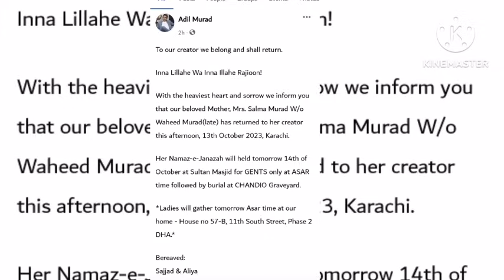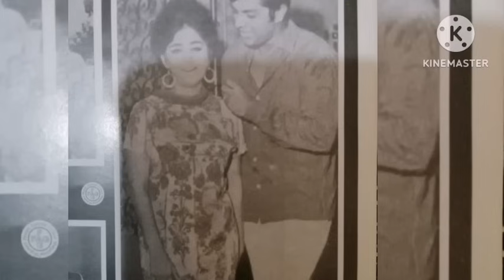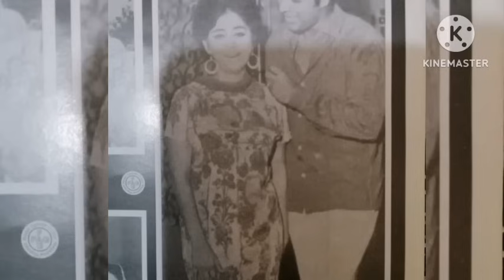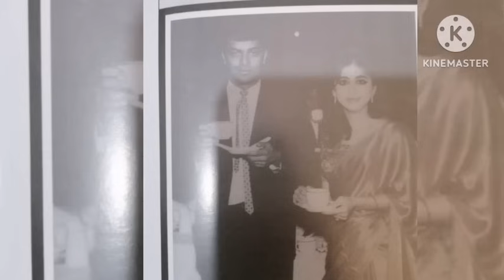Salma Murad Wife Of Waheed Murad Passed Away | Adil Murad | Aliya Murad |عادل مراد نے کیا بتایا تھا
Here is sad news to share about salma murad wife of Waheed murad who passed away little while earlier. Detail about her funeral and burial time.